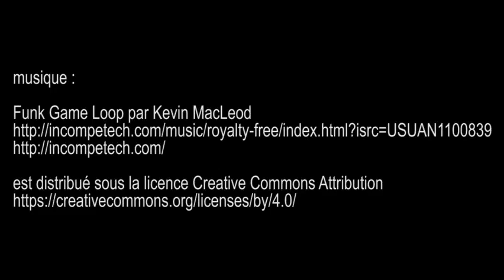expo La galerie hors les murs, mairie du 5éme - Paris mars 2016